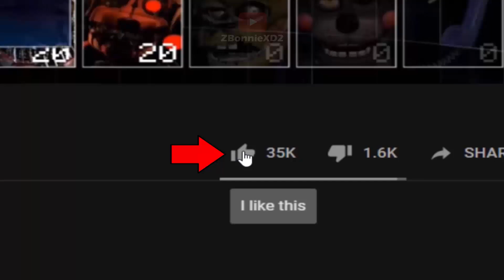4 Type of Chica The Chicken for FNaF! +Jumpscares! (FNaF 1 Mods)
Chica The Chicken - Five Nights at Freddy's Mods made by: ZBonnieXD2!

- 0:30 Chica The Pirate
- 1:17 Tree Chica
- 2:18 Scrap Chica
- 3:17 Classic Glam rock Chica

Credits:
- FNaF by: Scott Cawthon
- Mods by: ZBonnieXD2